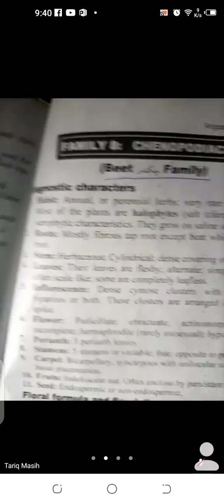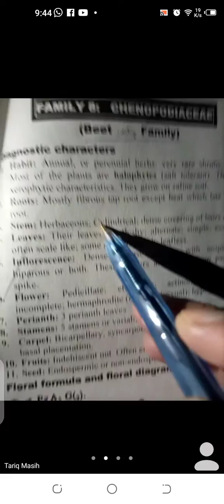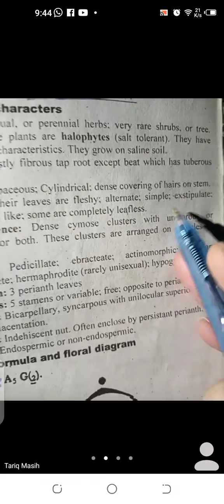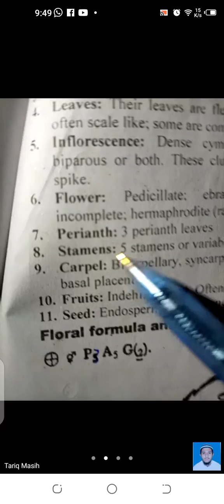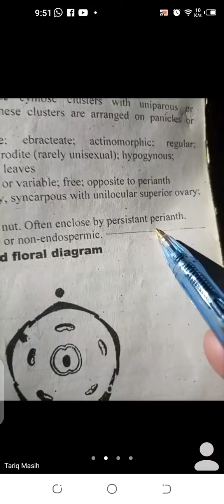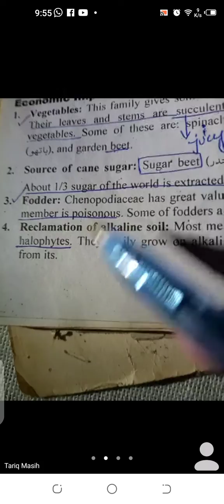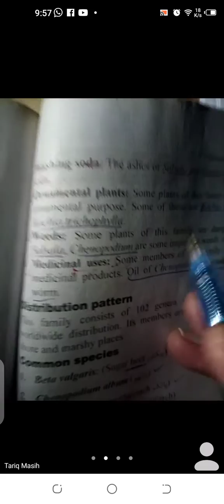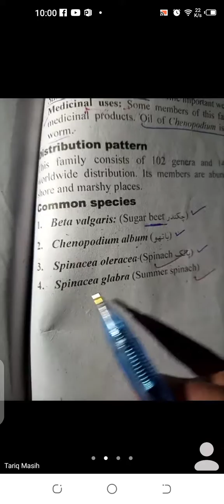Botany B (B.Sc. 3rd Year ) Lecture 10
Topic.Family Chenopodiaceae
Tariq Masih Assistant Professor